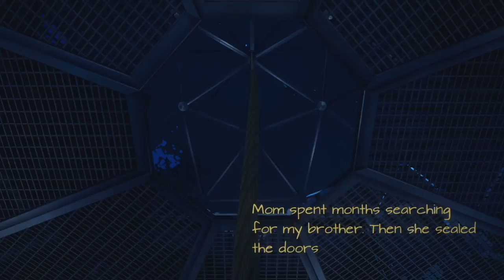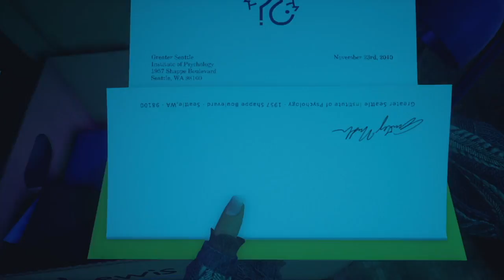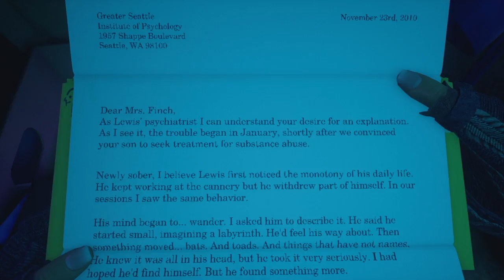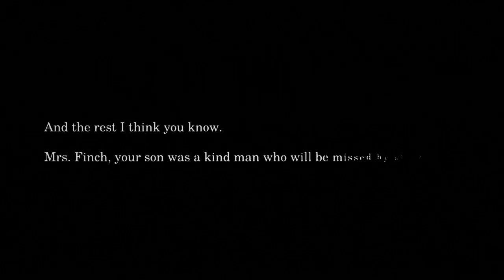THE WACKY WORLD OF LEWIS FINCH | What Remains of Edith Finch Part 7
The most chaotic moment in my history of gaming.